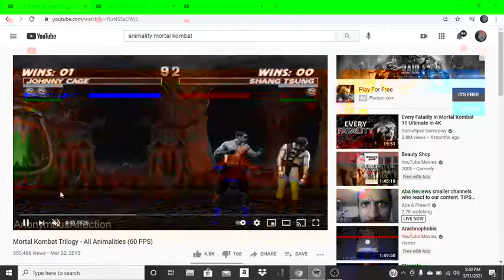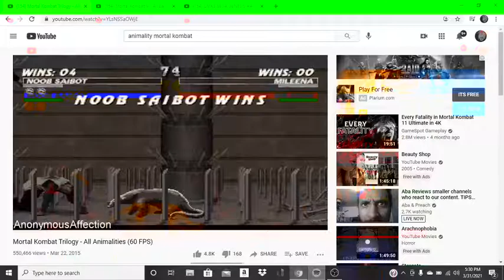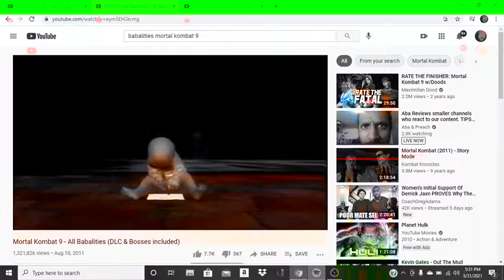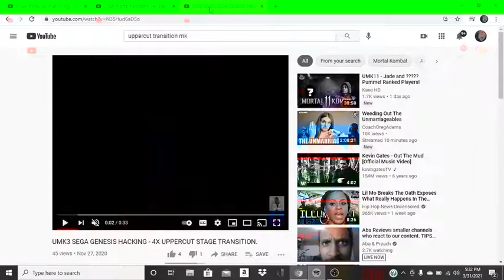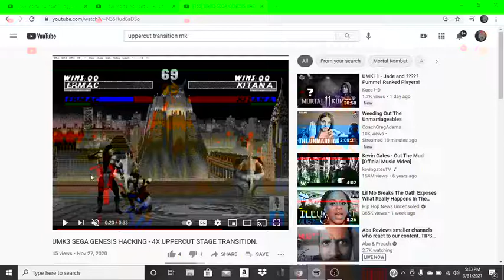Where are these iconic features in Mortal Kombat 11?